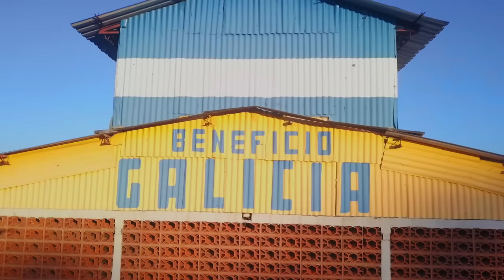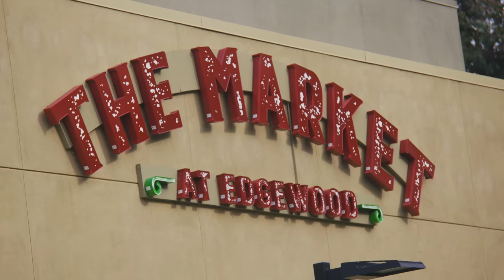The Making of VIVIC's Sparkling Coffee (Yes, It's a Thing)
Co-founders Graham Gould and Louis Abruzzese have fun talking coffee and how they founded their direct trade sparkling coffee brand, VIVIC.

During his barista days, Graham enjoyed testing offbeat flavor combinations and creating a secret menu that coffee shop customers loved. His skills and drive propelled him to team up with Louis to co-found VIVIC — a direct trade sparkling coffee brand made with real, honest ingredients straight from the source. Dedicated to doing their part in addressing the inequities within coffee trading, Graham and Louis source their coffee directly from a farmer in El Salvador (and even visit the farm themselves). The dynamic duo created VIVIC to represent a unique twist on coffee, bringing life into patrons with fun flavors of caffeine: original, sarsaparilla and lavender. VIVIC can be found in over 80 stores throughout the San Francisco Bay area, with more fizzy flavors and locations on the way.

Additional footage from El Salvador shot by James Krick, IG @jameskrickmedia.